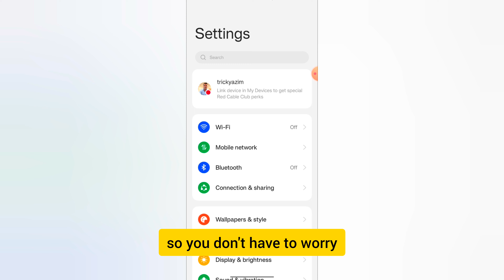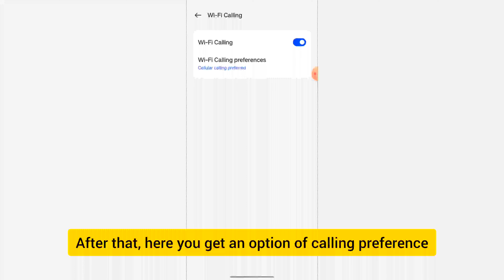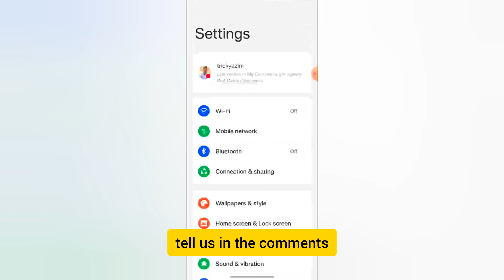WiFi Calling Kaise Kare | How To Use Wifi Calling | How To Enable Wifi Calling On Android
wifi calling kaise kare | how to use wifi calling | wifi calling android | wifi calling keise kare

WiFi Calling Kaise Kare | How To Use Wifi Calling | How To Enable Wifi Calling On Android 2023

how to use wifi calling
wifi calling android
wifi calling keise kare

Angel One

Topic covered :-
wifi calling,what is wifi calling

wifi calling android

wifi calling samsung

wi-fi calling

wifi calling india

how wifi calling works

airtel wifi calling

how does wifi calling work

wifi calling app

wifi calling router

will wifi calling work on

iphone wifi calling

how to set up wifi calling

wifi se call Kaise Kare

Wifi Ke Jariye Call kaise kare

wifi calling kaise karen

wifi calling kya hai

wifi calling ka matlab kya hota hai

wifi se call kaise kare bina recharge ke

wifi call kaise kare

wifi call kaise kare 2023

how to do wifi calling on android

⚫👉 OPEN YOUR DEMATE ACCOUNT AND GET EXCLUSIVE OFFER NOW👈⚫

⚫ For Getting Bonus 1199 Rupees , Open 5 Paisa Demate Account ⚫

SOME MOST USEFUL VIDEO LINK IN BELOW :-